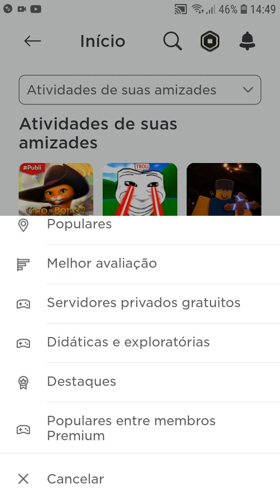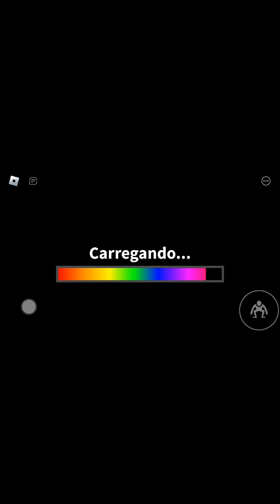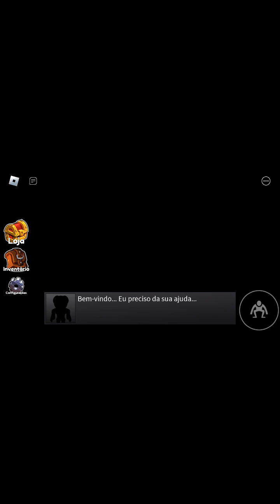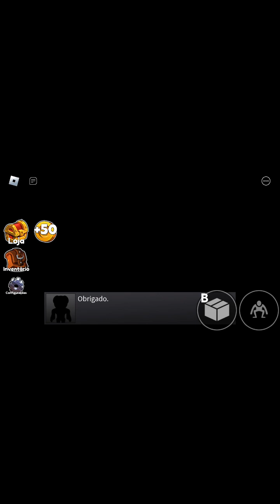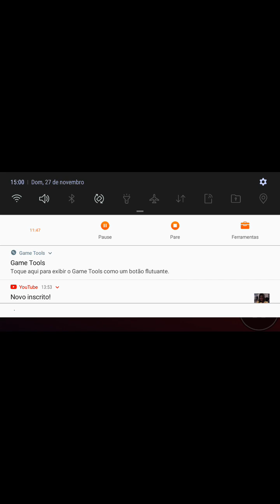jogando Rainbow Friends